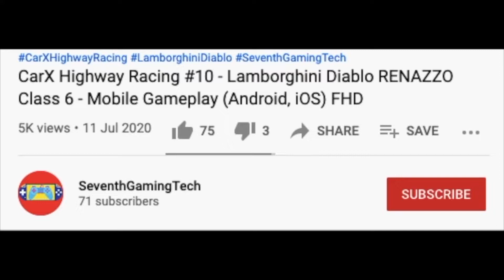Halloween Truck Station At Depot 🚛♻️🚛♻️🚛♻️ Trash Truck Simulator Gameplay (Android, iOS) FHD